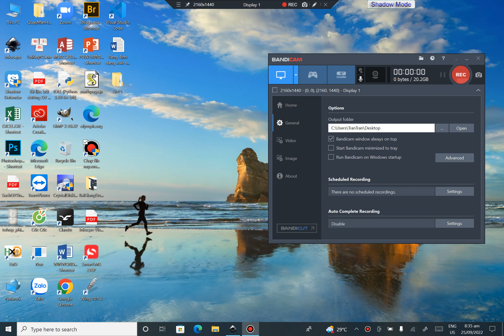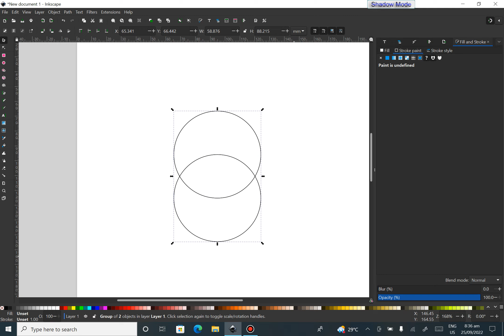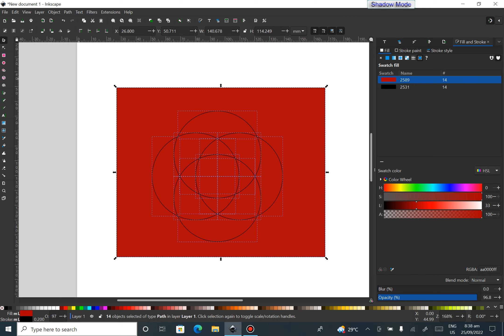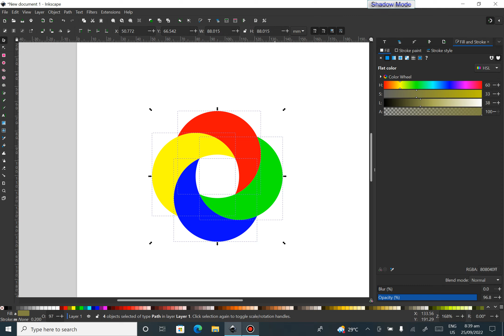Inkscape:Vẽ logo tròn xoay